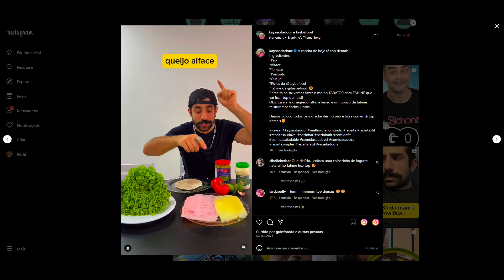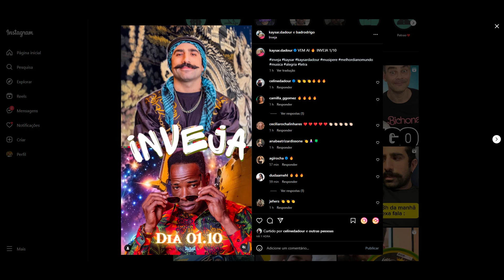STORIES DO KAYSAR DADOUR ATOR 24/09/2023